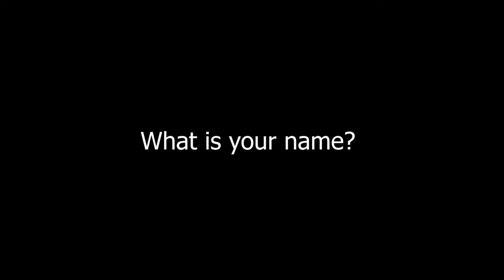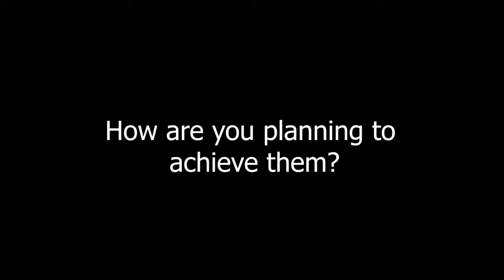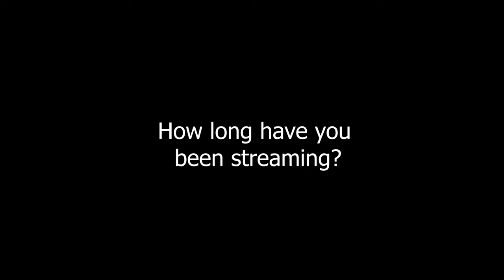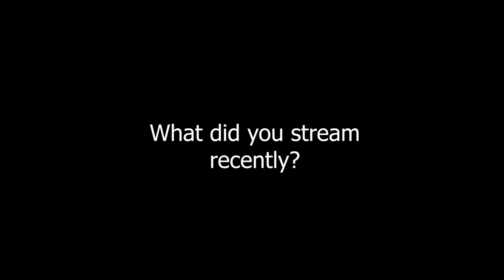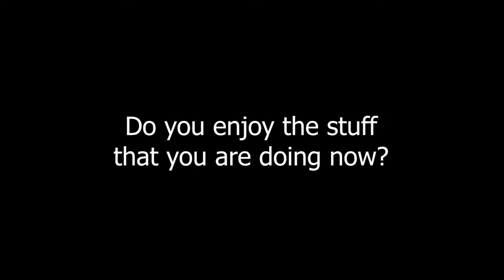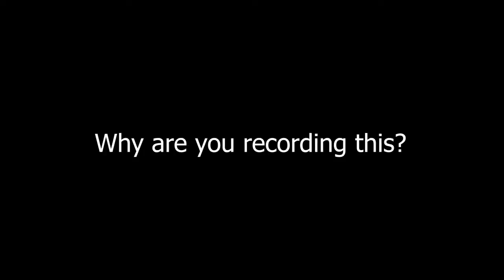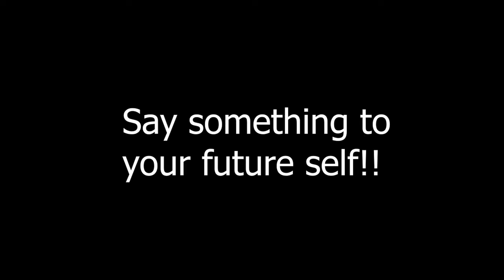To My Future Self In 2022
next year at the exact same day we will answer the same exact questions to see our journey back ^^

happy new year!!! i hope 2022 will be a good year for everyone!!
especially to my future self!